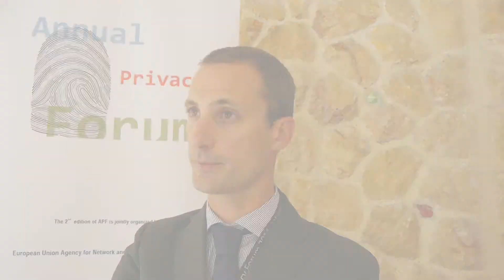Annual Privacy Forum 2014, Romain Robert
Romain Robert, BE DPA, talks to ENISA during the Annual Privacy Forum 2014.